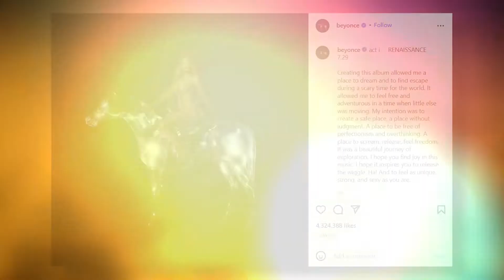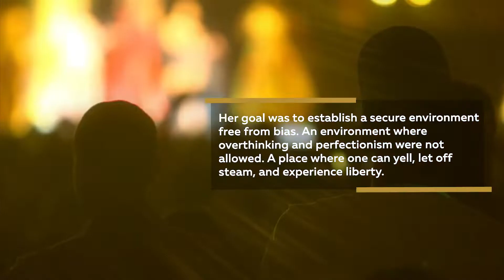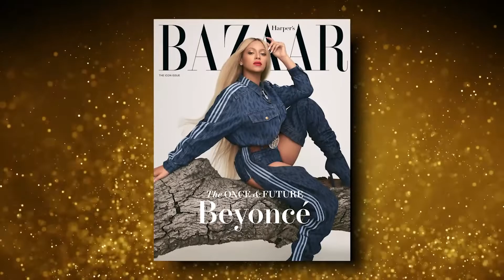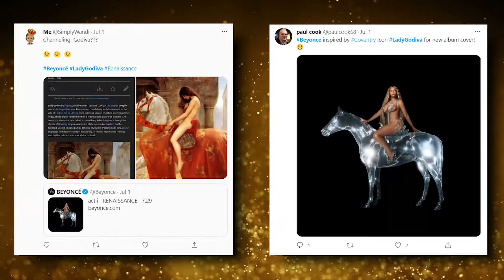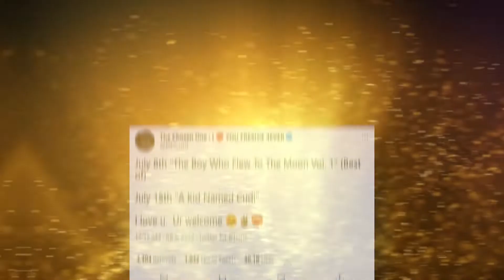Beyonce ALMOST Reveals EVERYTHING In Latest Images..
Welcome back to Celeb Essentials. Well, Christmas feels like it's come early because Beyonce has just announced she's releasing a new album!

It drops on the 29th July and the superstar singer gave a sneak peek of the album cover with this striking image. Sitting astride a holographic horse, Beyonce is rocking a statement ensemble of chains and embellishment.